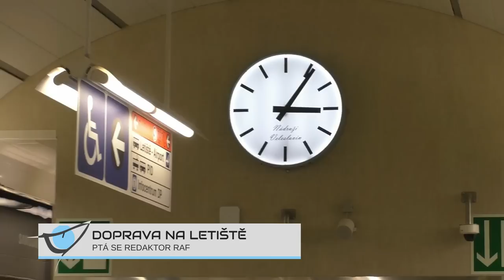Doprava na Letiště | OČIMA METROBUSU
Vlaková trať na Letiště, nebo raději metro A? Jaké soupravy a jak často? Neustále omílané téma rozděluje i redaktory Metrobusu.